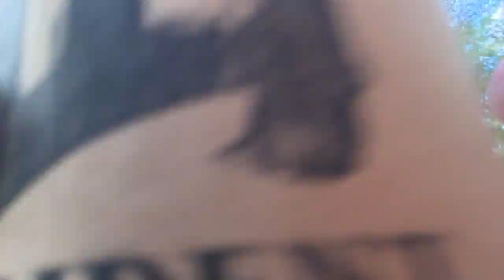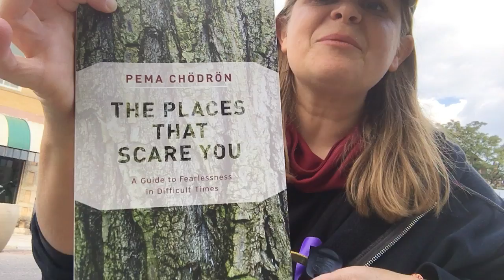SL: ep 888 - Thoughts on the Arts/Spirituality + "Force Field" song (shaky cam walk in Boulder, CO)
Songwriter Life: episode 888 - Thoughts on the Arts/Spirituality + "Force Field" song (shaky cam walk in Boulder, CO)

From Sept 20, 2020

Song at 13:11 - 'Force Field'
PAINFULLY shaky cam, sorry! (maybe just listen? if you're curious about my thoughts on these themes :)

*Songwriter Life is a video journal show about being alive and writing songs*

NOTE: the iPhone 6s has a problem w the internal mechanism and causes shaky cam that's fixed w a $2 magnet but I didn't read about that til 9 months later...sorry!

*More JESSICA IN THE RAINBOW content on YouTube*

xoxo take care - Jessica